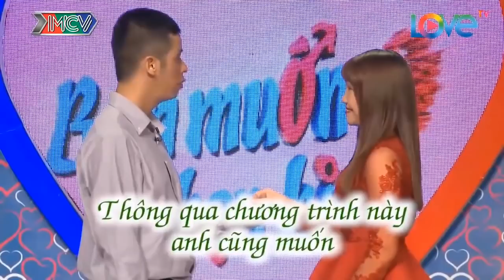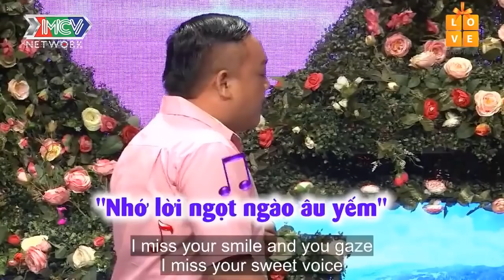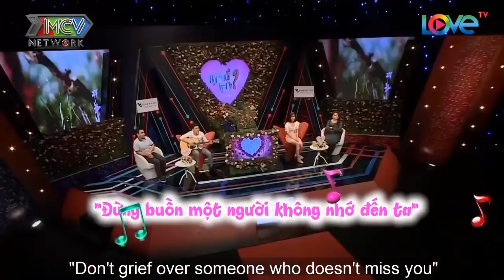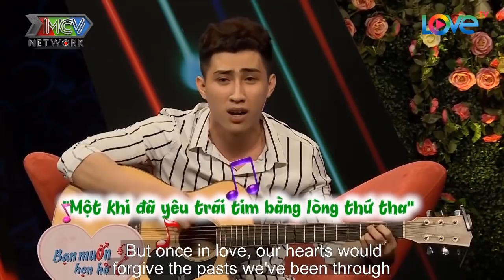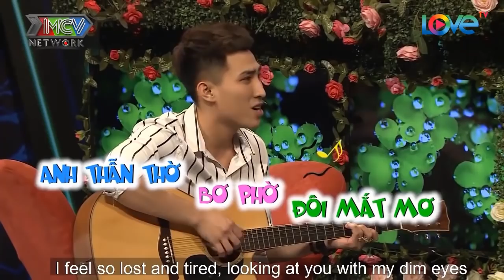NÀNG SỢ CHÀNG RĂNG '' HÔ'' vì KHI HÔN SẼ KHÓ KHỚP HÀM làm MC QUYỀN LINH POTAY.COM | 69 CÁCH YÊU